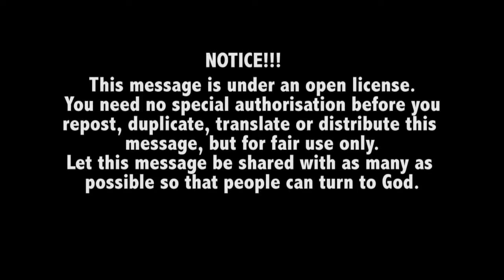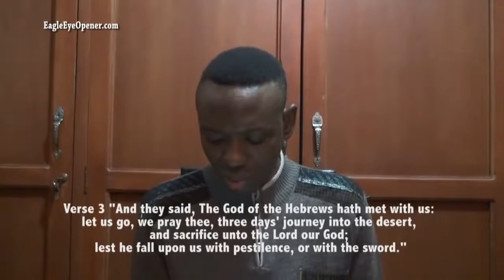¡¡¡URGENTE!!! Graves advertencias de Jesús a los falsos profetas y pastores | Hosanna David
Esta es una advertencia seria de Jesús a los falsos profetas y pastores que Dios reveló a Hosanna David.